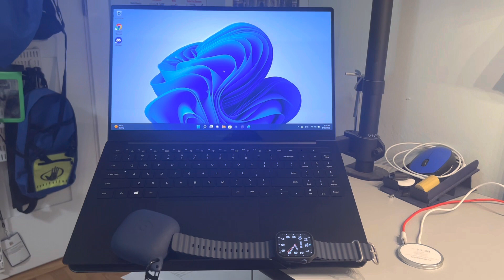Apple Watch Ocean band and more!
This has been 1 year with iPhone 13 Pro.